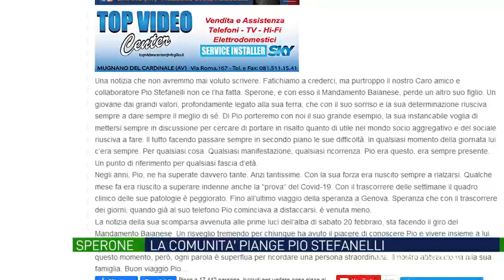Triste risveglio per il Mandamento Baianese. È morto Pio Stefanelli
Grave lutto per la comunità di Sperone per la morte di Pio Stefanelli. Il 34 enne, dializzato, da volontario, giornalista e cittadino si è sempre battuto per il mandamento baianese che oggi piange la perdita di un figlio